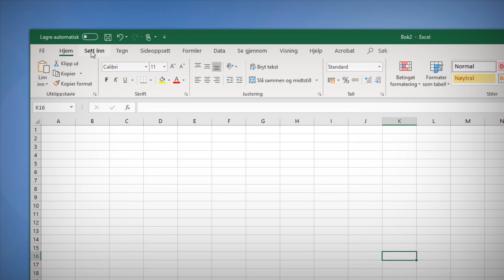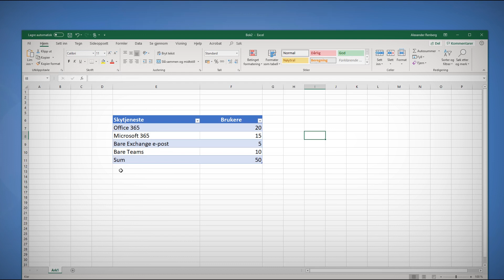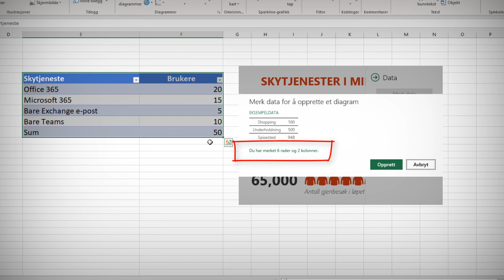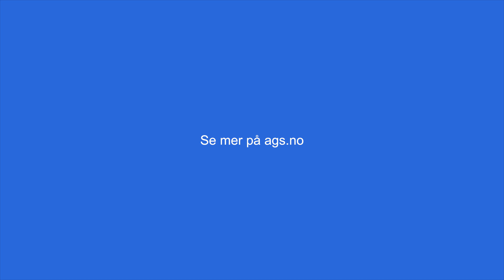Magisk Excel triks - Slik bruker du People Graph i Excel 💥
Se et magisk Excel triks som hjelper deg å lage flotte grafer og illustrasjoner som du mest sannsynlig ikke var klar over var mulig.

Slik legger du til en tilleggs-modul i Excel som er helt GRATIS, og vil hjelpe deg med å lage flotte illustrasjoner til tallene dine.

Modulen heter People Graph og er laget av Microsoft men kommer ikke med som standard i Excel.

Se hvordan du kan aktivere den i Excel og lage flotte grafer og illustrasjoner med Office365 programmene.